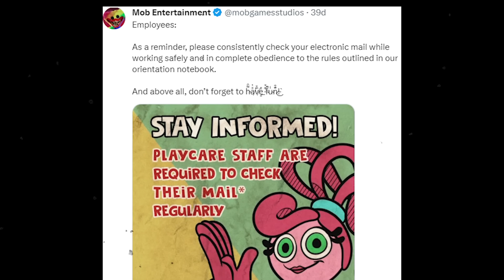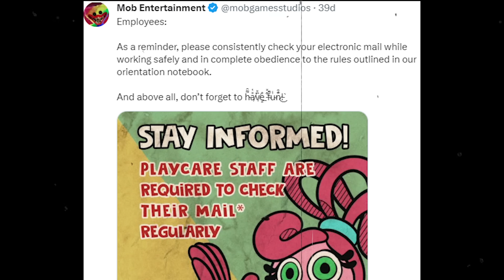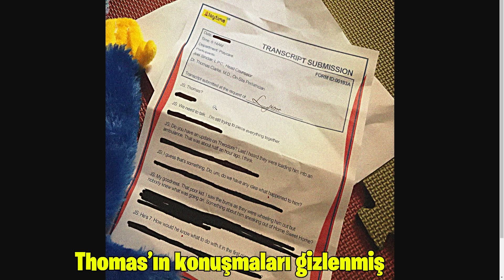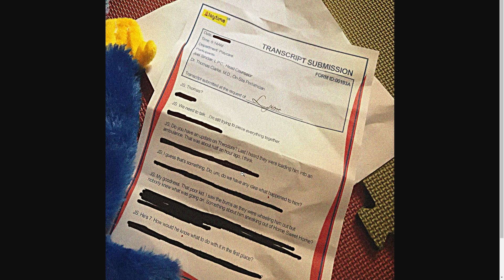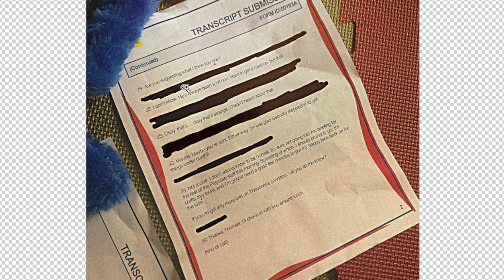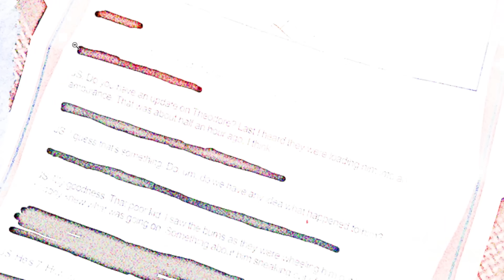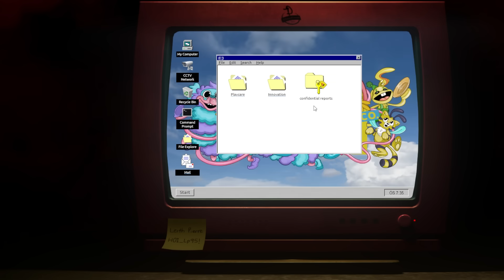Poppy Playtime Chapter 3 || YENİ ARG ve GÖRÜNTÜLER || Gizli NOTLAR BULUNDU!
Poppy playtime chapter 3 yeni ARG geldi. Mob entertainment tarafından paylaşılan bir fotoğraf yeni gizemler için bize ışık tutacak. Bugün sizlerle birlikte Poppy Playtime Leith Pierre'in bilgisayarındaki gizli dosyayı buluyoruz.

Kapak Fotoğrafında Kullandığım Maske Görselinin Sahibi :
The Owner of the Mask Image I Used in the Cover Photo👉
Kapak Fotoğrafında Kullandığım Maske Görseli Videosu:
Video of the Mask Image I Used in the Cover Photo 👉

📍Kanalımızdaki Diğer Oyunların Videolarına bakmak için aşağıdaki oynatma listelerini inceleyebilirsiniz.

Bu Videoda Kullandığım Müziklerin Listesi Aşağıdadır:
In a Giant's House - Zachary Preciado
When I'm Free - Zachary Preciado
The Thousand Year Melody - Zachary Preciado

🔴 Kanalımızı yeni gördüysen eğer aşağıda kısaca size Gizemlerin Gözcüsü kanalında ne tür içeriklerin olduğundan bahsetmek istiyorum.

👉📍 Gizemlerin Gözcüsü kanalı olarak poppy playtime hikayesi, poppy playtime gizemleri, poppy playtime chapter 2, poppy playtime chapter 3, poppy playtime chapter 3 fragman, poppy playtime chapter 3 gizemleri, poppy playtime teorileri, minecraft gizemleri, hello neighbor gizemleri, hello neighbor hikayesi, amanda the adventurer gizemleri, amanda the adventurer hikayesi, fnaf gizemleri, fnaf hikayesi, garten of banban gizemleri, garten of banban hikayesi, garten of banban 4, garten of banban 4 gizemleri, garten of banban 4 hikayesi, garten of banban chapter 5, garten of banban chapter 5 gizemleri, garten of banban chapter 5 hikayesi, garten of banban chapter 6, garten of banban chapter 6 hikayesi ve adını sayamadığımız birçok oyuna sizlerle birlikte bakıyoruz. Aynı zamanda birçok oyun ile ilgili kendi teorilerimizi üretiyor ve yine sizlerden gelen teoriler ile heyecanlı vakit geçiriyoruz. Çünkü çözülecek çok gizem anlatılacak çok hikaye var.